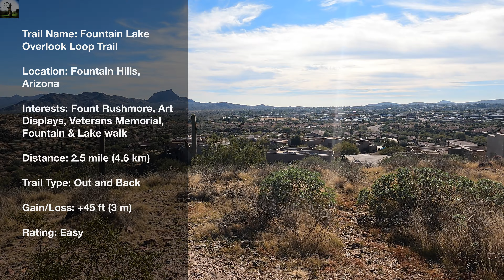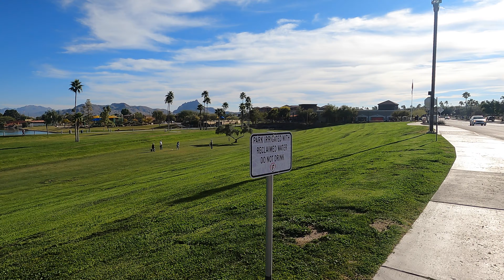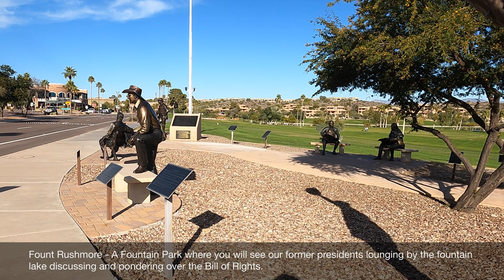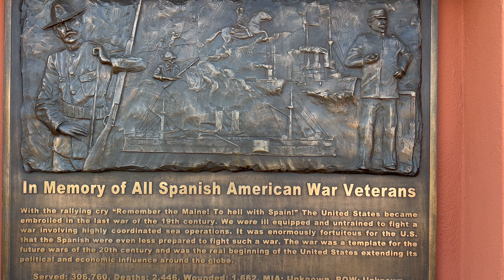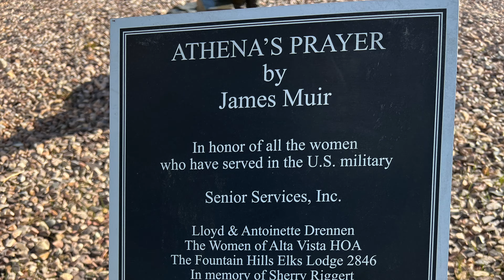🇺🇸USA🇺🇸 Hiking Trails - Fountain Lake Overlook Loop Trail, Arizona - Easy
Fountain Hills Lake Overlook Loop Trail, Arizona - Easy

Trail Name: Fountain Lake Overlook Loop Trail
Location: Fountain Hills, Arizona
Interests: Fount Rushmore, Art Displays, Veterans Memorial, Fountain & Lake walk
Distance: 2.5 mile (4.6 km)
Trail Type: Out and Back
Gain/Loss: +45 ft (3 m)
Rating: Easy

Recorded Month & Year: January 2022